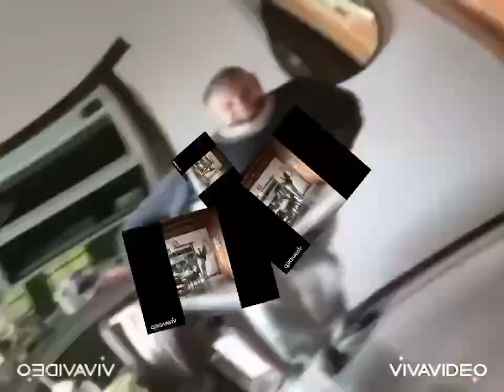Round 114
Round 114/200